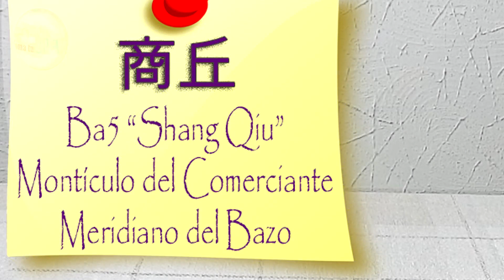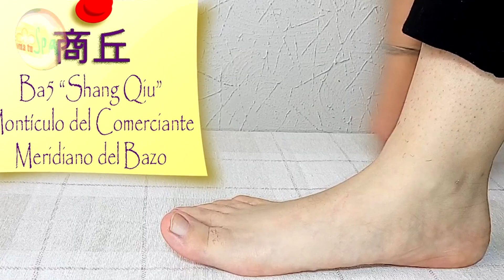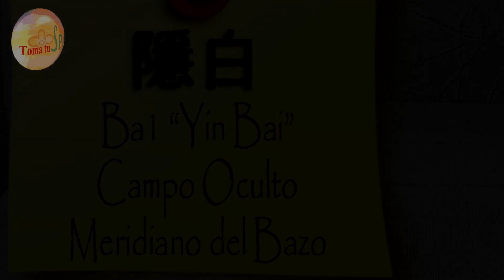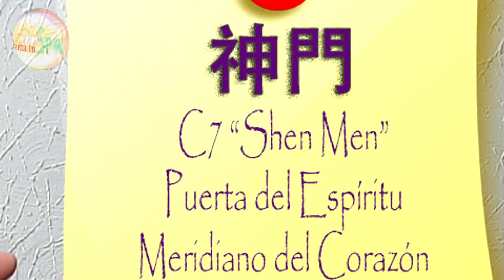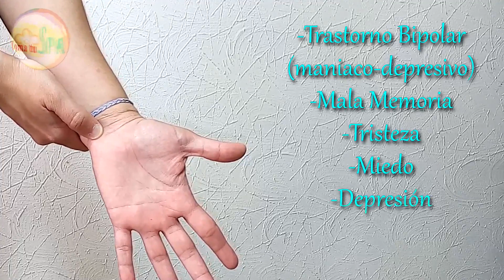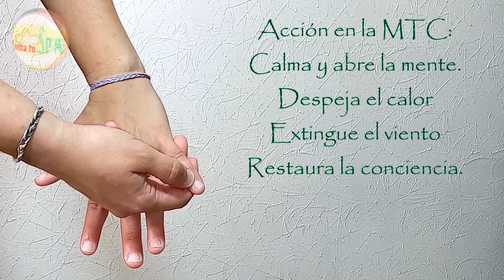ACUPRESIÓN PARA EL TRASTORNO BIPOLAR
En esta sesión te muestro los puntos de acupresión que puedes estimular para combatir el trastorno bipolar o también llamado síndrome maníaco - depresivo.

La acupresión es una terapia milenaria basada en los meridianos energéticos de la medicina tradicional china.

ESTE VIDEO FUE REALIZADO CON UN PROPÓSITO INFORMATIVO Y EDUCATIVO BAJO LOS LINEAMIENTOS Y NORMAS DE LA COMUNIDAD DE YOUTUBE.

IMPORTANTE:
La información de este video no reemplaza el diagnóstico personalizado de un especialista de la salud, ni sustituye su tratamiento. Nunca dejes de consultar a tu médico para la supervisión de cualquier padecimiento o enfermedad, es el médico el que tiene la autoridad en materia de salud.

No te pierdas ninguno de mis videos...

Comparte!! Déjame tus comentarios, opiniones, preguntas o sugerencias.